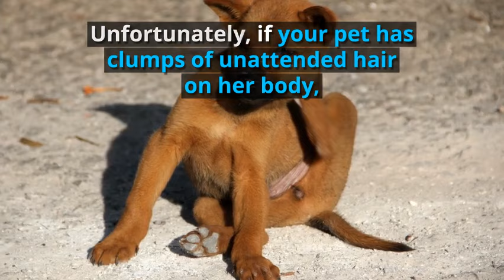How to Groom a Double Coated Dog | Animal Behavior College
If you have a dog of the working or sporting breed, such as German Shepherds or Golden Retrievers, your dog may have a double coat of hair. Watch the video to learn how to groom a double coated dog.

It’s important to take care of the extra hair that is shedding off your dog’s coat. If you don’t remove the hair from your dog, as he is shedding, it can cause thick clump-like mats. Unfortunately, if your pet has clumps of unattended hair on his body, bugs (such as fleas and ticks) can get on board and hide from you. Also, twigs and other materials can get tangled in his fur and cause hard and tight knots.

Follow Animal Behavior College for the latest updates!